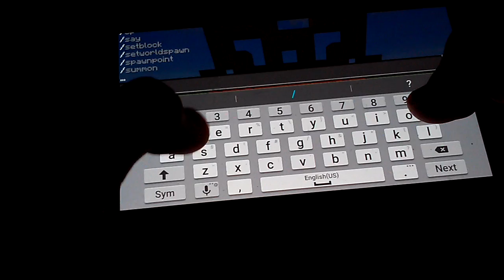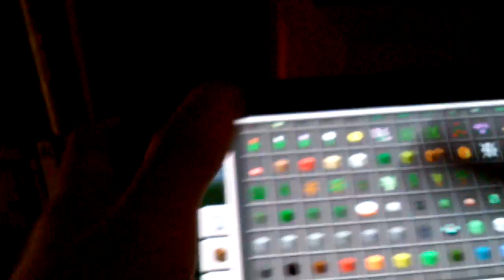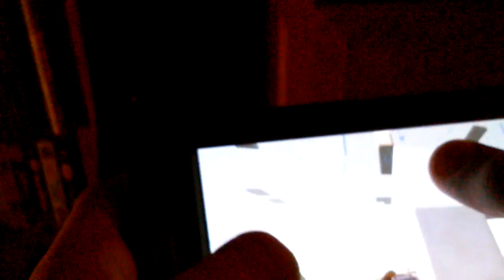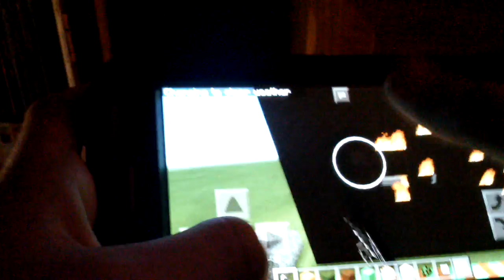Halloween Edition! | Build battle #3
Today we do a build battle Halloween edition